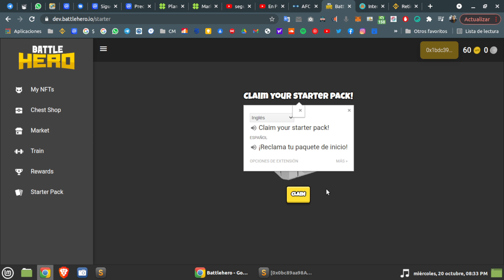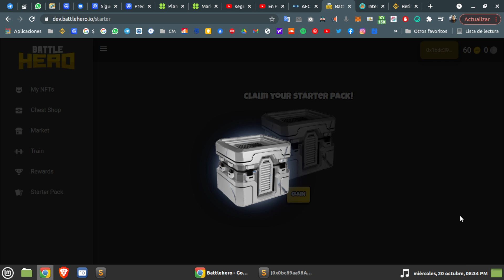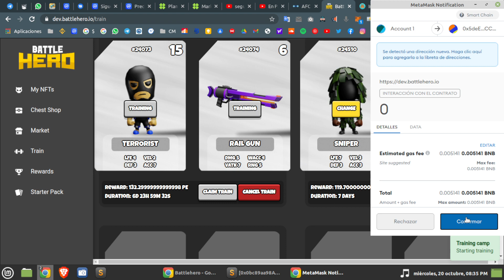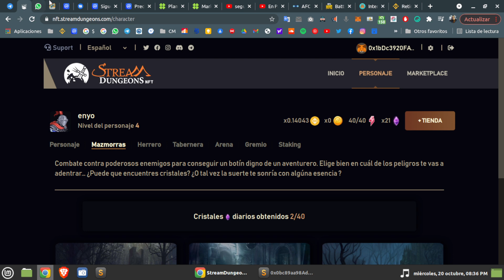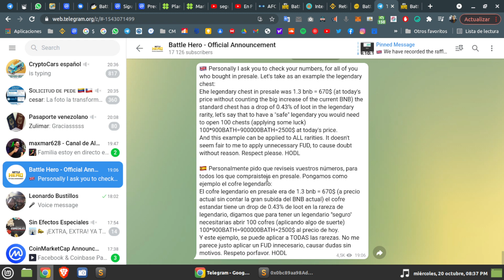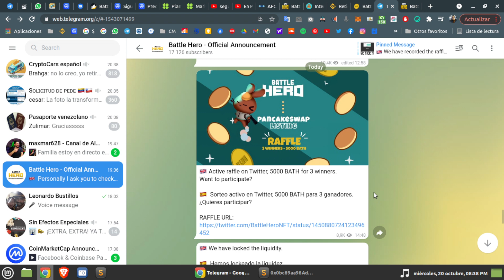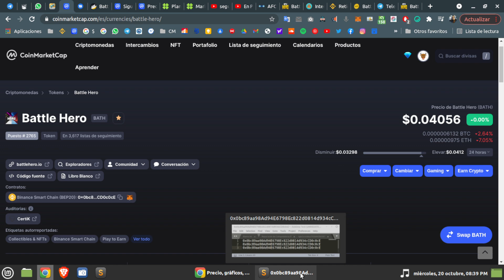COMO RECLAMAR COFRE GRATUITO EN BATTLE HERO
COMO RECLAMAR TU COFRE GRATUITO EN BATTLE HERO
como entrenar tus personajes de battle hero
como hacer staking battle hero

↘️ 💹Regístrate en Binance desde el enlace y ahorra en transacciones: 💹↙️

↘️↘️↘️  DONAR  ↙️↙️↙️
🟢💲Binance:
Moneda: USDT
Red: BSC - Binance Smart Chain (BEP20)
Dirección: 0xd73086c39f6a13162393c7f4c541d89b7bef72fa